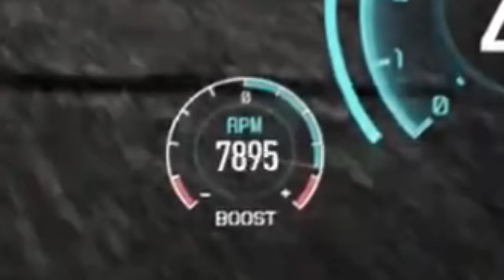So wird gefühlt Underground 3 aus Need for Speed Carbon - NFSC Rework Mod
Damals hieß es mal Need for Speed Carbon wäre Quasi Underground 3 da sie nach Most Wanted wieder mehr Tuning reingebracht haben. Mittlerweile gibt es Mods durch die man denken könnte so hätte vielleicht ein echtes Underground 3 aussehen können.